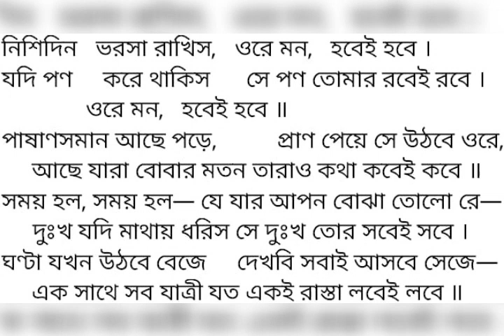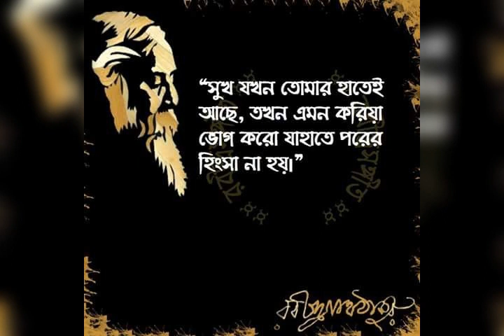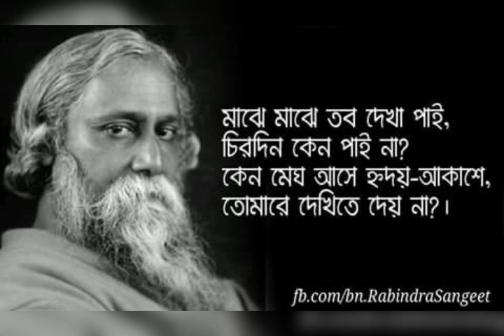October 28, 2021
কন্ঠে- সঞ্জয় কুমার দে,দিলীপ পাল।